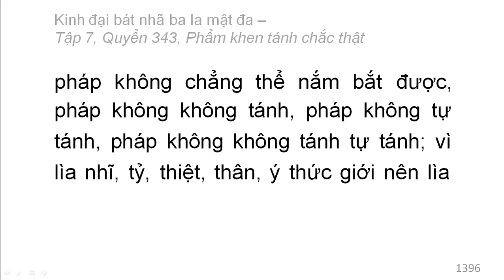Quyển 343: Kinh đại bát nhã ba la mật đa - Phẩm khen tánh chắc thật (rất hay) (343/600) (11)